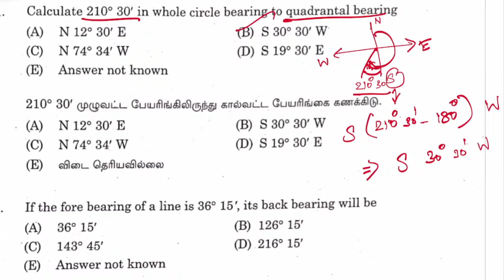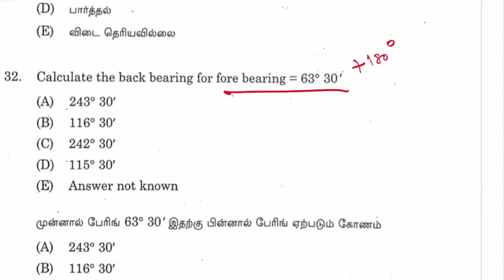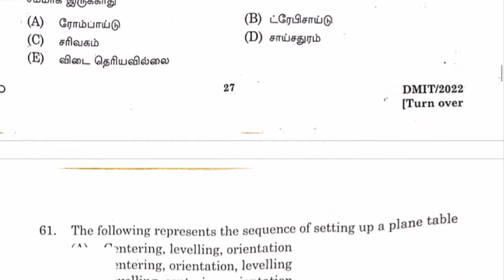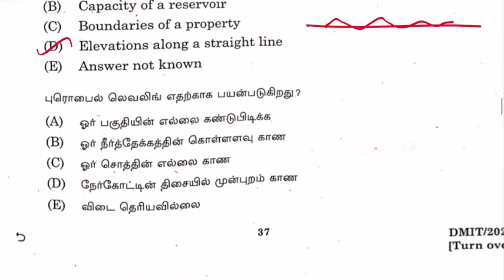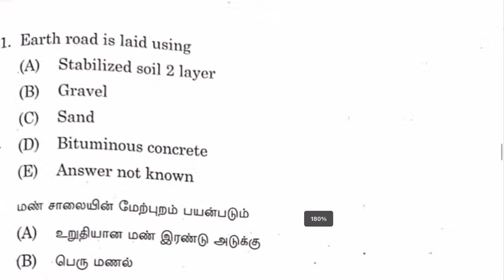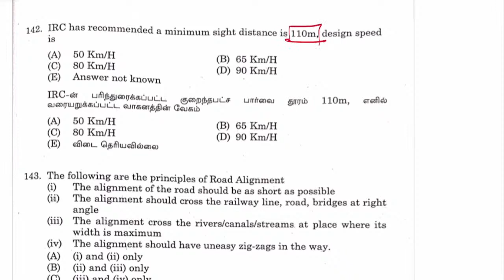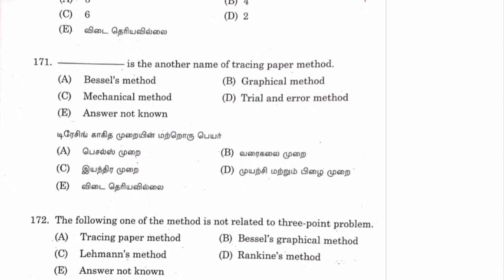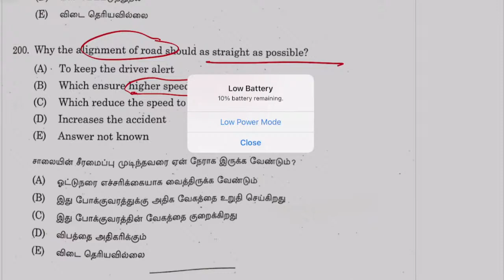Field Surveyor & Draughtsman Answerkeys - Paper 1 : Draughtsman |TNPSC - 06.11.2022 | Sparks Academy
Register for Civil Combo course: To get 20% offer